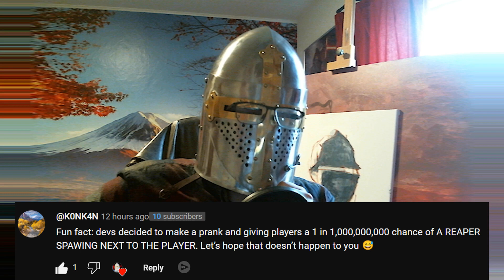THANK YOU SO MUCH FOR 200 SUBSRIBERS!!!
I cannot express with words how happy I am and how grateful I am for you guys enjoying my content enough as to give me a subscription!